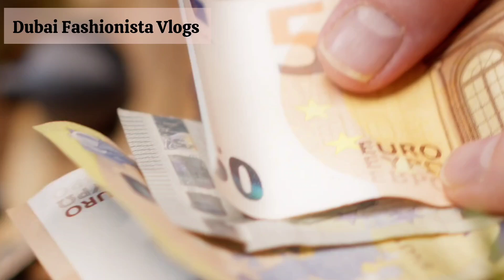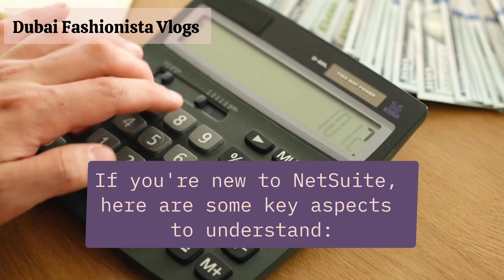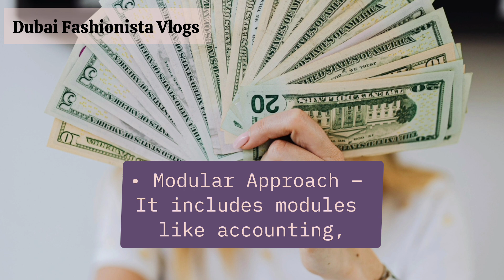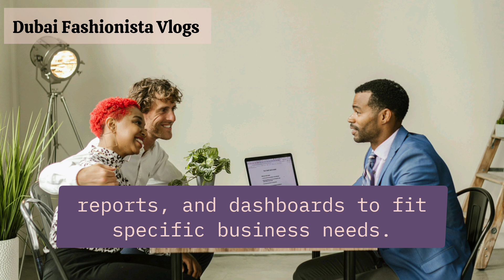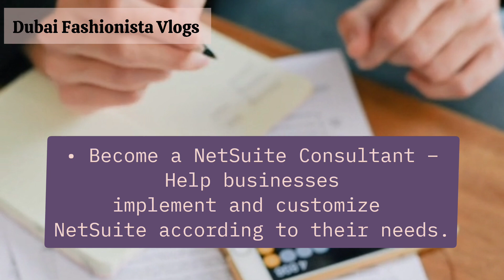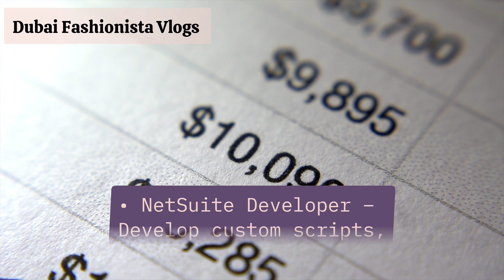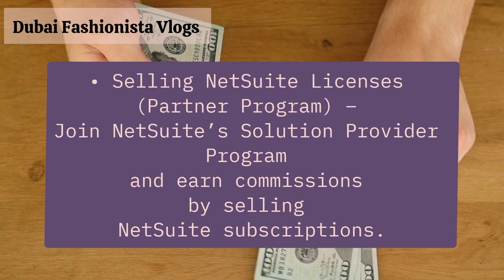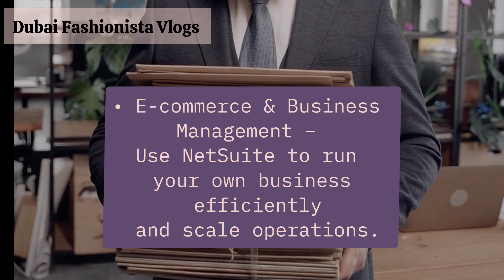WHAT IS NETSUITE? NETSUITE FOR BEGINNERS l HOW TO MAKE MONEY WITH NETSUITE IN 2025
NetSuite
Netsuite accounting
accounting
netsuite accounting software
oracle software
oracle netsuite
netsuite erp
netsuite accounting demo
netsuite cloud accounting
oracle netsuite accounting software
netsuite tutorial
netsuite accounting cost
netsuite cost accounting
netsuite accounting periods
netsuite accounting training
netsuite accounting tutorial
netsuite accounting solutions
netsuite project accounting
netsuite accounting management